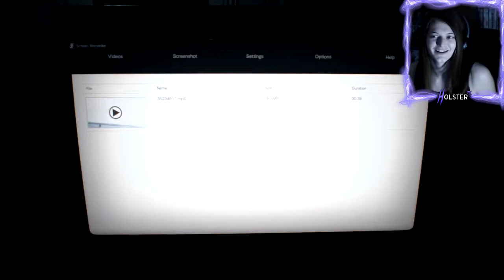RESIDENT EVIL 7 BIOHAZARD PLAYTHROUGH W/HOLSTER! PART #17 - YOU OKAY BRO?! YOU NEED SOME CALPOL!